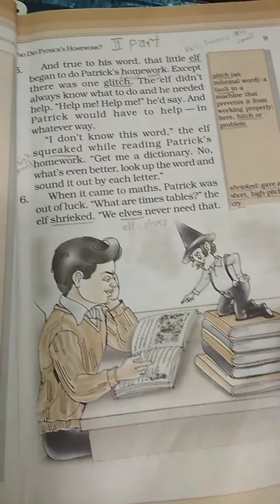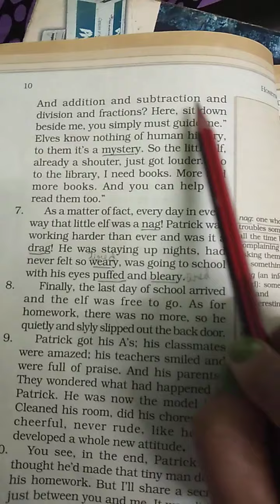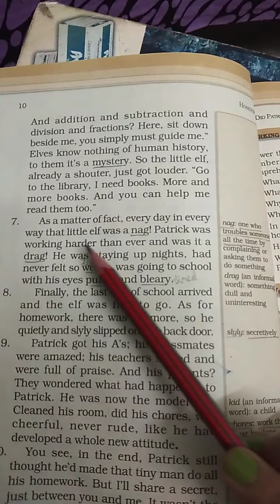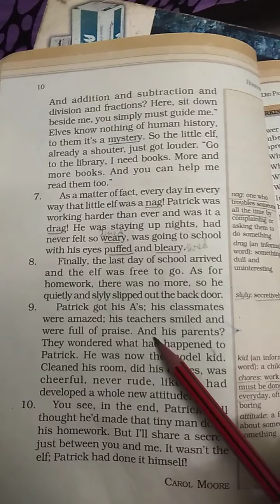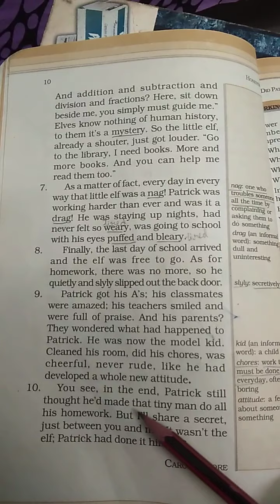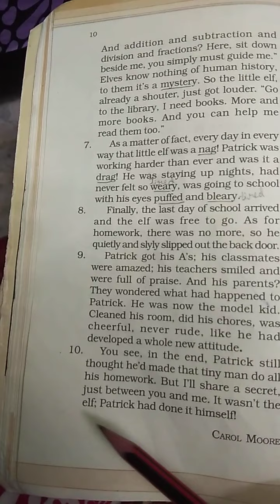Who did Patrick's homework 6th English Continued.